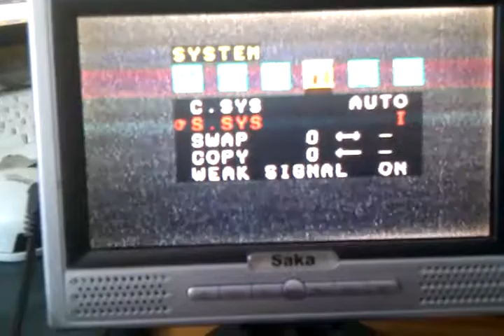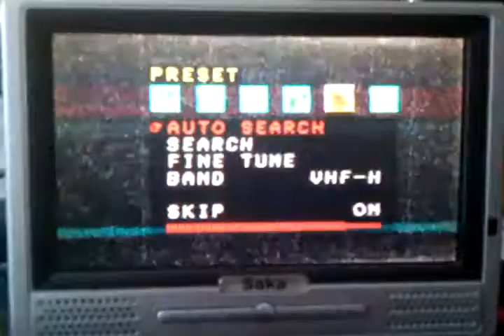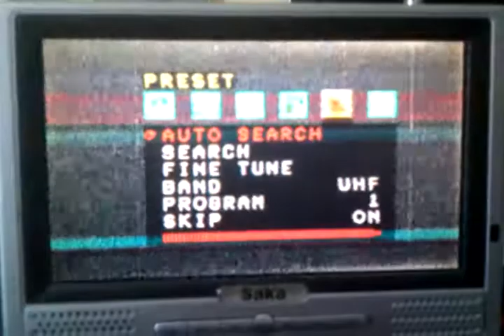SAKA CT-V710 colour TV - colour systems walkthrough and search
This SAKA 7" widescreen LCD colour TV can receive PAL or NTSC using systems BG, DK, H, I and M. The back panel says system M only works with NTSC, yet the menu allows selection of M with PAL. Brazil is the only country in the world using PAL-M, using 525 lines at 60Hz. The colour subcarrier in PAL-M is a different frequency to PAL and NTSC transmissions because of the unusual correlation of using PAL with 525lines and 60Hz!

An NTSC TV in Brazil will show a picture but in monochrome. As PAL sets use 625 lines the picture will probably roll unless the sync circuits are good at pulling in 525 lines, but the picture will be in monochrome. Philips make special TVs for use only in Brazil.

In this clip we see the menu system, selection of the two colour standards and systems, and finally a search using AUTO. Notice that this TV can receive Bands I, III, IV and V. Band I is useful to have for long distance TV from the few remaining analogue transmitters that still operate in Eastern Europe and Greece. They can be fairly easily received in the UK when there are Sporadic E conditions in May, June and July. If you want to receive them you have til the end of 2015 when they will be all going digital.